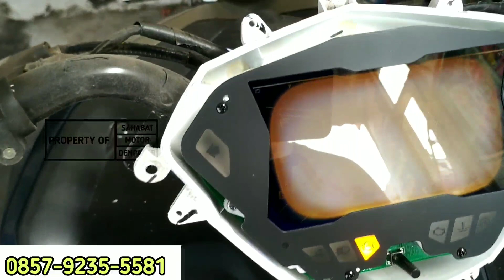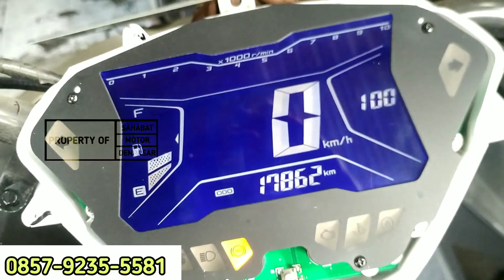cara memperbaiki speedometer aerox 155 denpasar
cara memperbaiki speedometer aerox 155